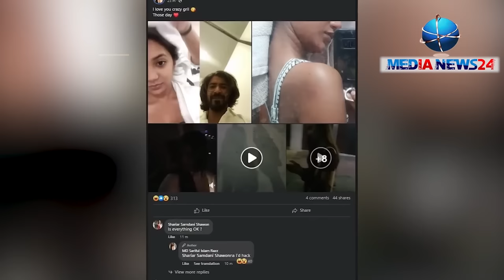অন্তরঙ্গ ভিডিও তোপের মুখে তানজিন তিশা ! Sariful razz | Tanjin tisha | viral video | breaking news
শরিফুল রাজের সাথে অন্তরঙ্গ ভিডিও ভাইরাল তোপের মুখে তানজিন তিশার ! Sariful razz | Tanjin tisha | viral video | breaking news